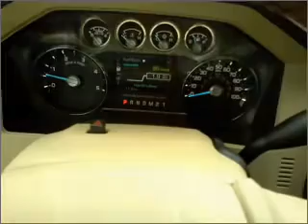2011 Ford F250 Super Duty Crew Cab - Olive Branch MS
Year: 2011
Make: Ford
Model: F250 Super Duty Crew Cab
Trim: Lariat Pickup 4D 8 ft
Engine: 8 cylinder Turbo Diesel 6.7 liter
Transmission:
Color: Gold
Mileage: 11
Address:
6950 Hanna Cove